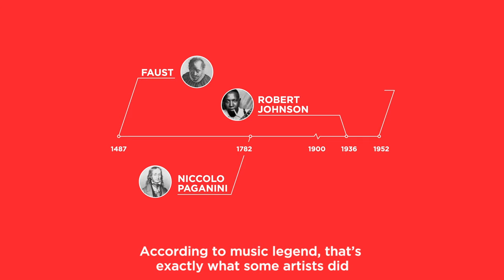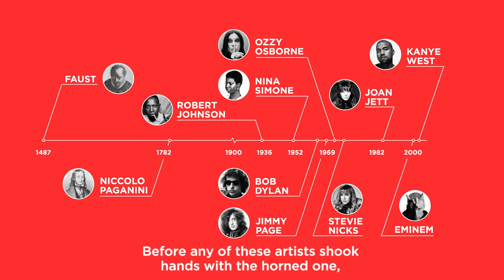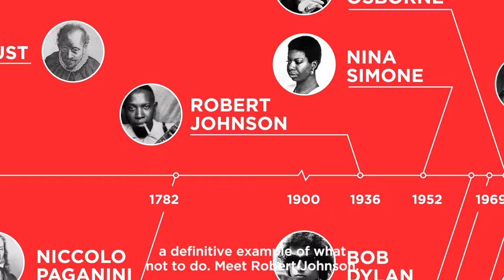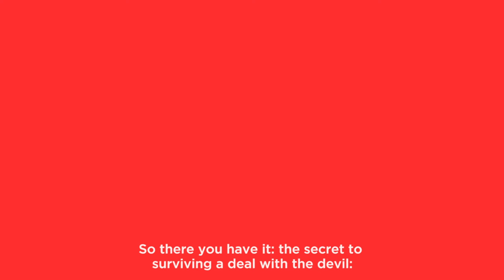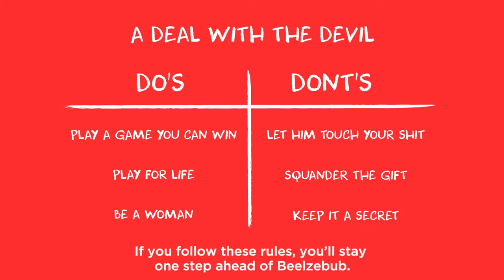How To Survive A Deal With The Devil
What would you give to be remembered forever? Would you sell your soul? Presenting our guide to surviving a deal with the devil.

Where did the myth of selling one's soul to the devil begin? And if you wanted to do the same how would you go about it?

The notion of selling one's soul is entwined with rock 'n' roll history, even Bob Dylan admitted to it once. It hardly stops at Dylan though, there's Robert Johnson, Jimmy Page, Ozzy Osborne, Niccolo Paganini, even Eminem and Kanye West.

We're here to help anyone who's ready to face damnation for fame and fortune.